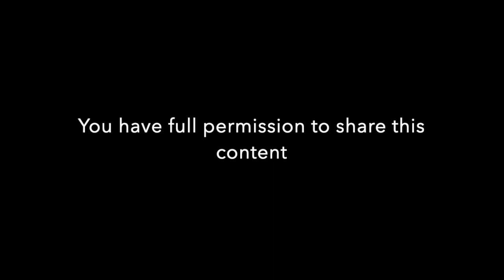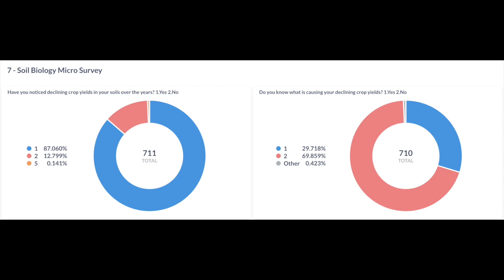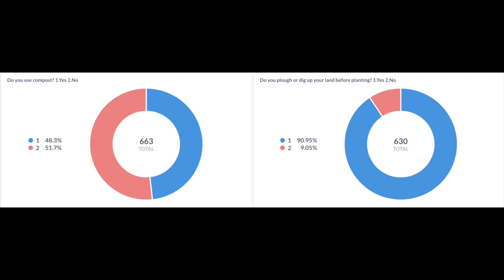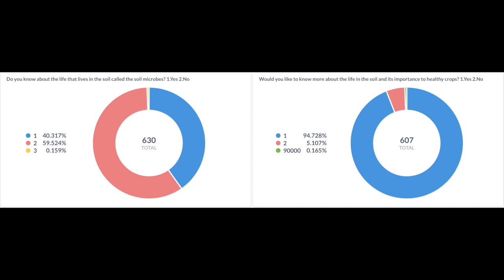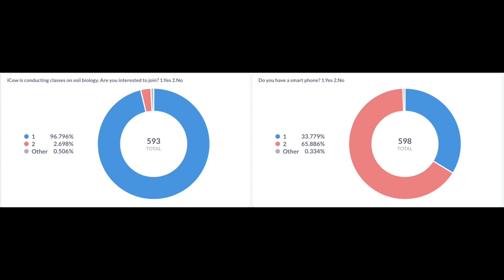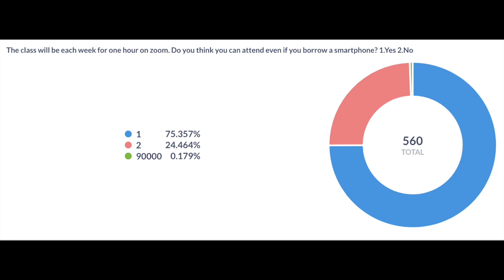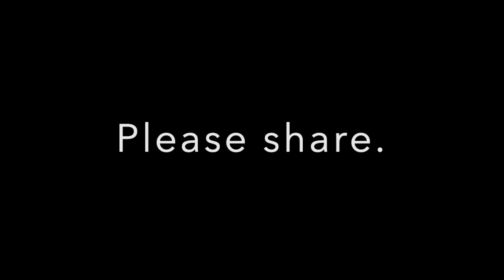iCow Soil Biology Class Intro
This video is  aimed at introducing smallholder farmers to the iCow Soil Biology Classes